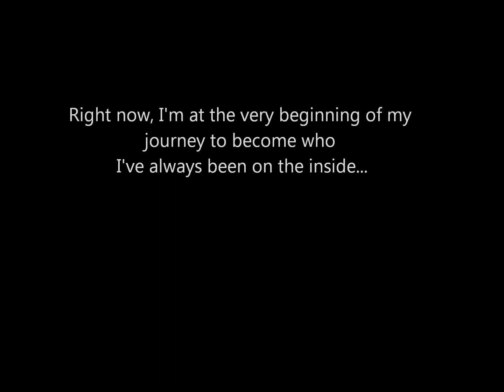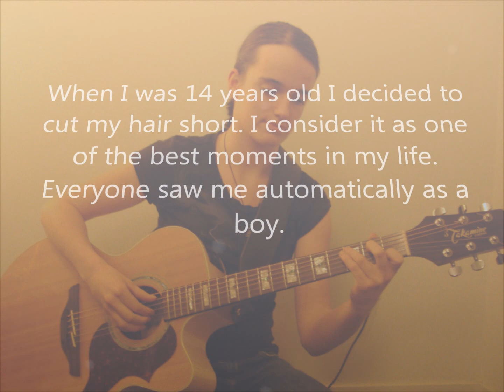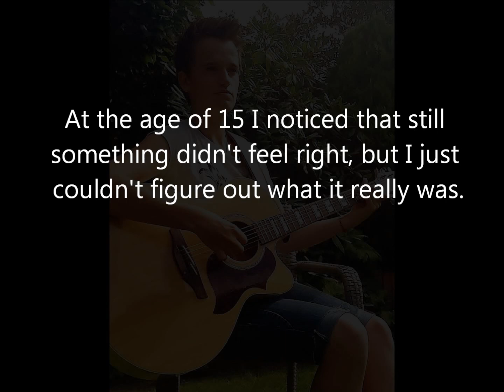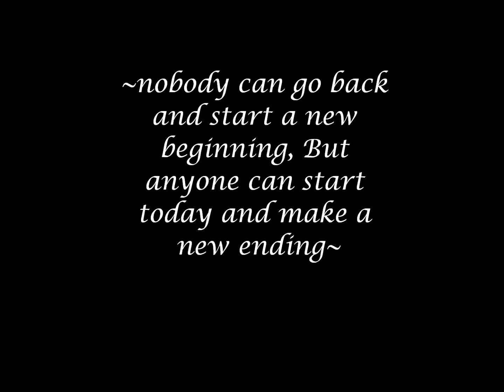FTM Timeline (1997-2015)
Hi there! My name is Boy and I'm a 17 year old female to male transgender. This is my FTM Timeline video (pre T).
I'm from the Netherlands so I'm sorry if my english isn't that good :p

I've also edited subtitles in this video so people from Spain, France, Germany and The Netherlands can understand what I'm saying. :)
J'ai également édité sous-titres dans cette vidéo de sorte que les gens de France peuvent comprendre ce que je dis.
También he editado los subtítulos en el vídeo para que la gente de España pueden entender lo que estoy diciendo.
Ik heb ook ondertiteling toegevoegd aan de video, zodat mensen uit Nederand ook begrijpen wat ik zeg.

Song: Welcome Home - Radical Face